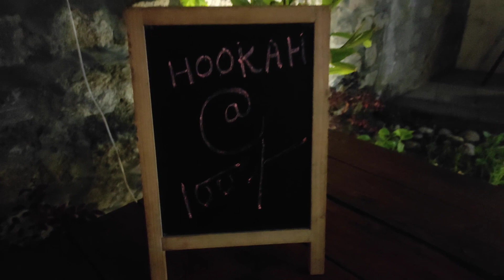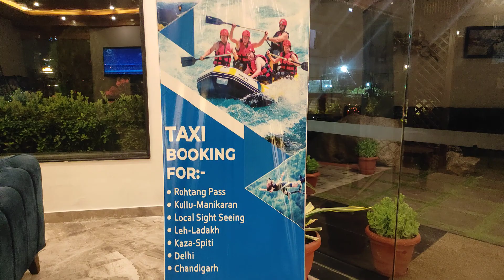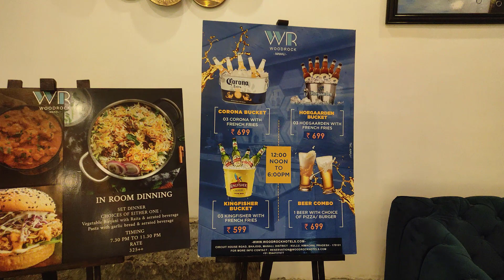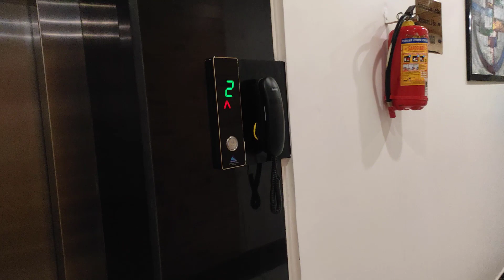WoodRock Hotel Manali | Night View of Hotel & Luxury | 4 Star Hotel Review | May 2023 Latest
Facilities Incorporated - Gym & Spa | Swimming Pool | Disco | Restaurant & Bar | Garden

Boutique 4-star hotel in Manali offers guests amenities that define luxury and indulges them in the finest experience.